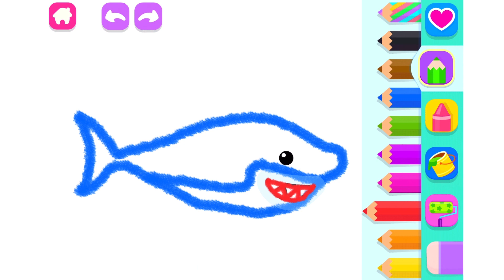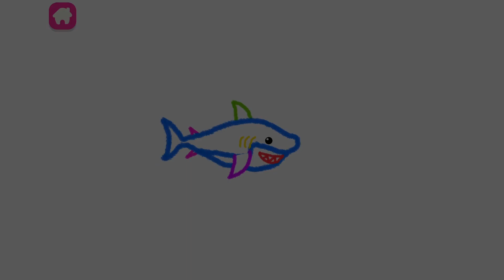Big Shark Coloring | Learn Colors | Digital Art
Hello! Enjoy my big shark coloring.